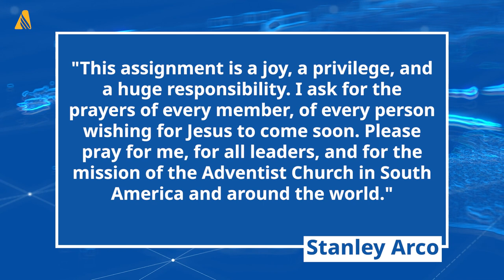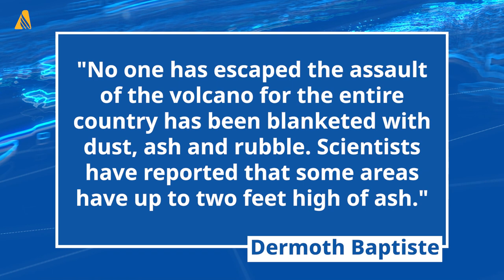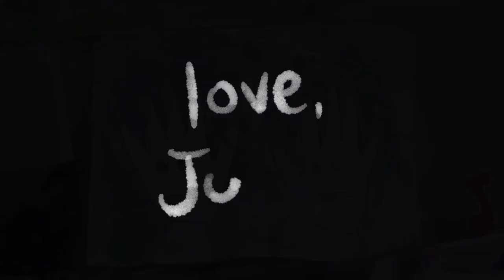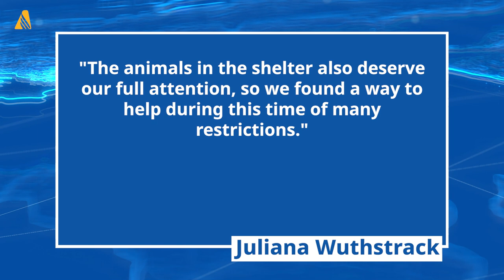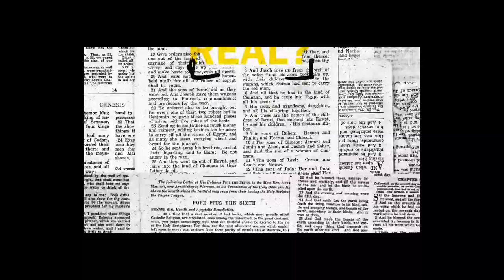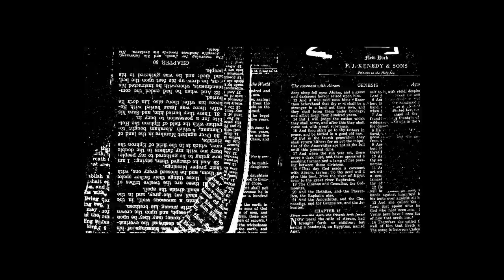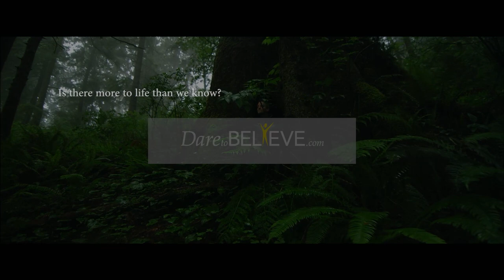Adventist Church elects Stanley Arco as South American Division President; and other world news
ANN brings you updated reports from the Adventist community:

With recommendation from the  South American Division (SAD), the Executive Committee of the General Conference of Seventh-day Adventists voted to accept Stanley Arco as the division's new president. He will replace Erton Köhler, who was recently elected as Executive Secretary of the Adventist Church. Arco is an experienced leader in both Spanish- and Portuguese-speaking regions of the Adventist Church. He has served as a church pastor in Brazil, a youth ministries leader for 17 years, the secretary of the South Parana Conference in southern Brazil, and later, as assistant to the SAD president.

In the Philippines, a recently concluded special constituency meeting of the South Philippine Union Conference (SPUC) voted to split the territory into two distinct union organizations. With the rapid growth of church work in the region, the constituents believe that dividing the domain into two organizations is the best way to fulfill the church's mission. After approval, SPUC will send this action to the Southern Asia-Pacific Division (SSD), which will advise the union on how to complete all the necessary paperwork to prepare for a final vote by the General Conference of Seventh-day Adventists.

In South Australia, students and staff from Prescott College Southern visited Kangaroo Island to help with bushfire recovery efforts. The activity was an Adventist Development and Relief Agency (ADRA) Connections Go Local trip that impacted both residents and students. The students helped local farmers and residents with tasks like replacing burned fencing, weeding, and general garden maintenance. The resilience of the locals was a key takeaway for the students.

In the Caribbean island of St. Vincent, ADRA and Adventist volunteers started providing food and clothing to hundreds of displaced persons due to the recent La Soufrière volcanic eruption. Nine Adventist churches and one secondary school are being used to shelter over 300 people. Just recently, the Seventh-day Adventist Church in Grenada also donated water and rice, and more supplies are expected from local fields in neighboring islands. ADRA will assist in an initial one-month response to prepare and distribute hot meals daily for 600 staying in shelters. If you feel the urge to help, please visit ADRA | Adventist Development and Relief Agency International.

In Zaoksky, Russia, the Helper class of the Zaoksky Adventurer Club visited the Ellen White Research Center. The children heard inspiring stories from the lives of early Church pioneers and watched a video about Apostle Paul's missionary journey. They were also given two books, The Great Controversy, and Secrets of the Ship, and were challenged to share these with others. Most of the children finished the task and are now looking forward to receiving their Evangelist patch.

In Brazil, students from the Colégio Adventista de Joinville coordinated a campaign to raise food donations for the Animal Shelter of Joinville to alleviate the animal food shortage. This children's initiative started from reading the book, The Boy and the Yellow Dog by Walda Rosa Abreu, which tells the story of a puppy who spent all day alone, ran away, got lost, and was later adopted by a family who loved animals.

Watch these and more hope-filled updates. You can always visit ANN for daily news and videos.